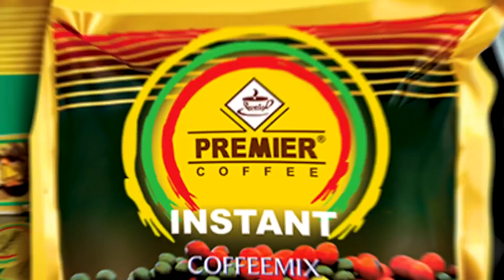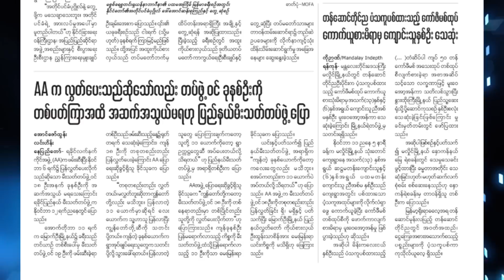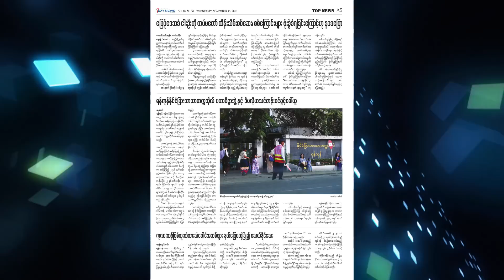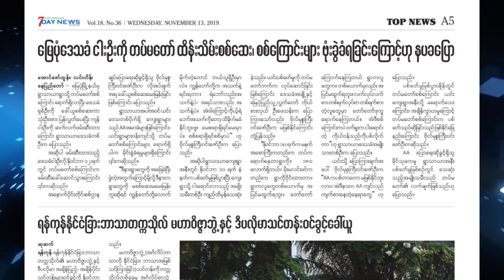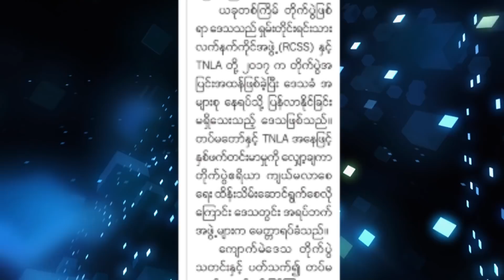မနက်ခင်း သတင်းစာ - Morning News on Myanmar